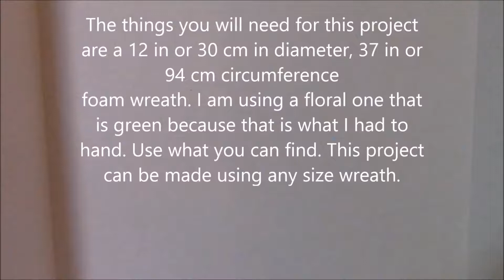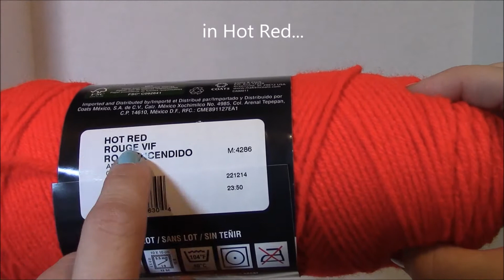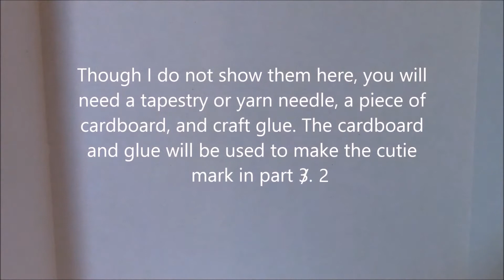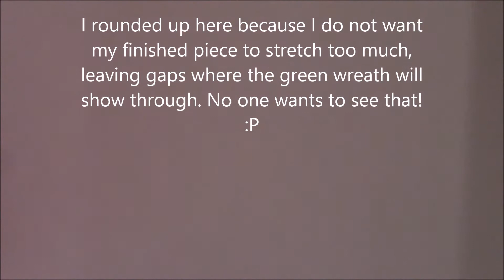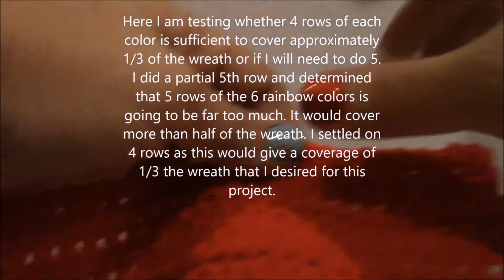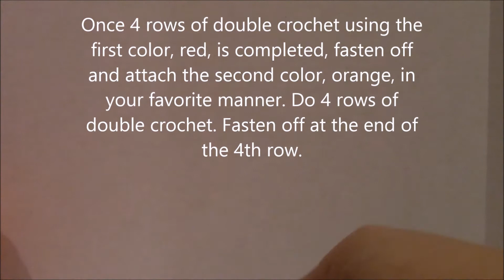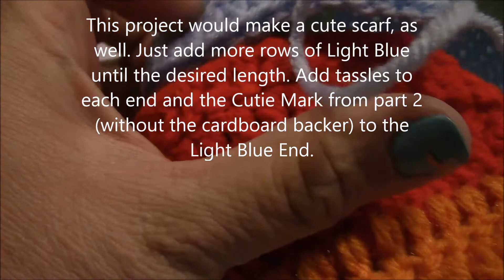DIY MLP wreath part 1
Rainbow Dash inspired wreath. This is part 1, the crocheted piece. This video assumes that the viewer knows how to make a slip stitch, chain, and double crochet.
The second part will show how to stitch the crocheted piece together end to end, how to sew the edges together to encase the wreath form, how to cut and assemble the felt Cutie Mark, and how to put all of the pieces together into a finished wreath.